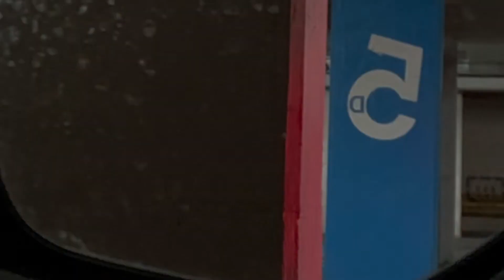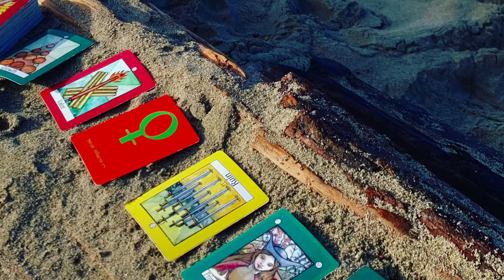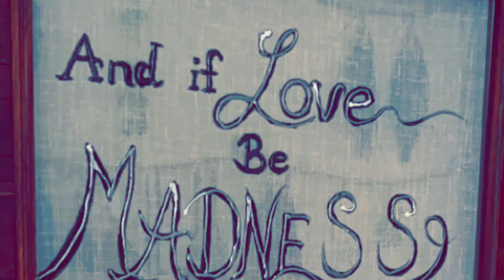Soul Day / Birthday -- Year in Review 2021-2022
Thank you for being a part of my journey this last chapter. The last year's accomplishments:

- Lost 30lbs
- Became an author
- Became a #1 International Best Selling Author
- WhiteBuffaloDivine reads tarot on live radio in The Bay Area / NorCal
- Became an investor in cybersecurity companies
- Started my own non-profit company called Brothers & Sisters to aid orphanages and displaced women and children seeking shelter and food on a global capacity

The world is waiting on you. Go after it. With every bit of energy you can create.

To my God, my spirit team, my guardian angels, my family and closest inner circle, my business partners and mentors, my AMAZING subscribers and supporters and the people and stories that have changed my life and inspired me beyond words -- THANK YOU from the top to the bottom of my heart. Here's to another year!

Love Always,
Maggs aka TheeOnlyMD